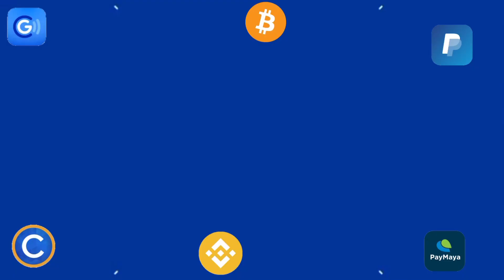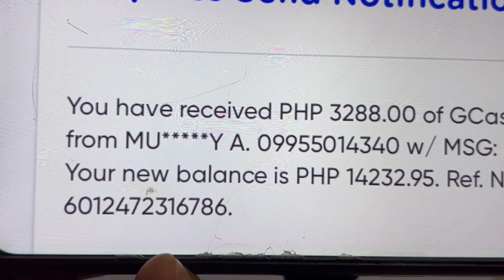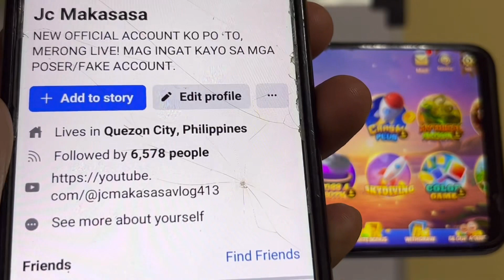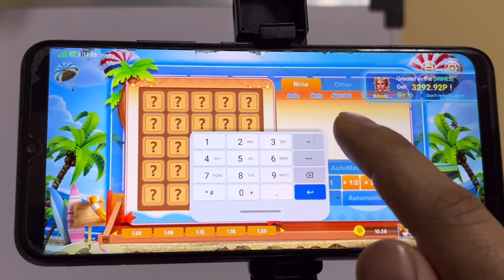₱10 PESOS LANG LUMAGO NG ₱52,707😱 MAMIGAY TAYO TIG 1K BALATO! PALDO NA NAMAN SA MINES GAME 2023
📌📌👉 REFERRAL ID:
210538
210538
210538

⚠️ INSTALL/PLAY AT YOUR OWN RISK.

MECHANICS:
Task 2: Like this video (take screenshot)
Task 4: Comment on this video

paying apps
apps
apps that pay you real money
paying app
legit paying app
earning apps